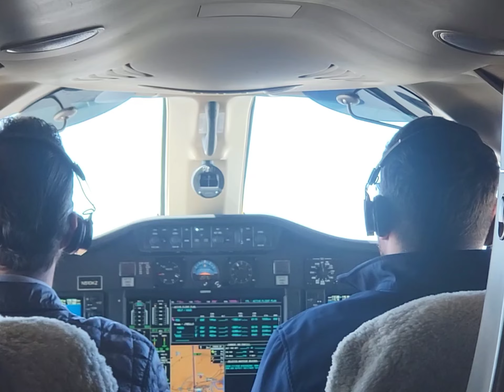Obregon Sinaloa Mexico Duck Hunt